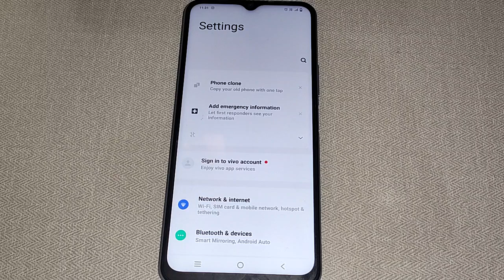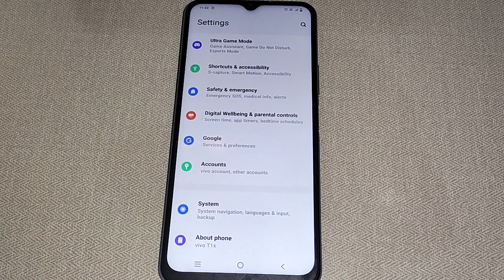screen wallpaper set kaise kare Vivo Y15s, wallpaper setting Vivo Y15s